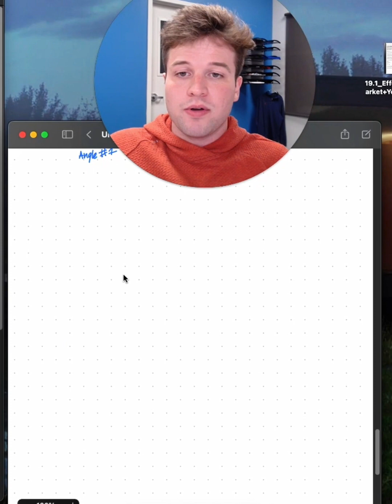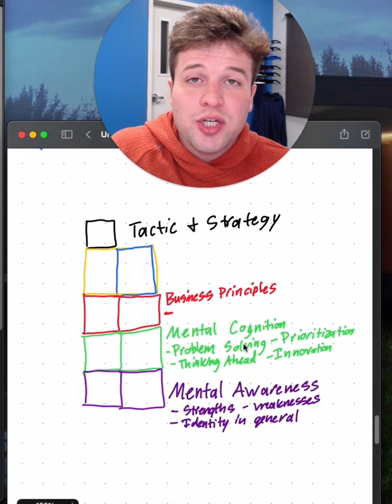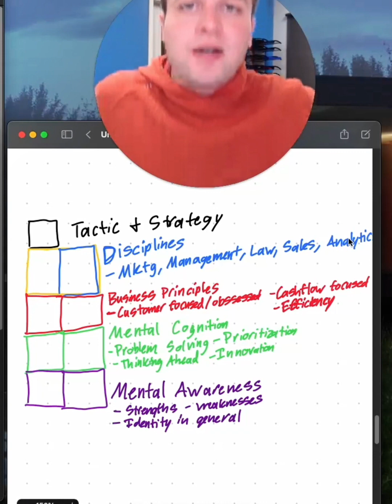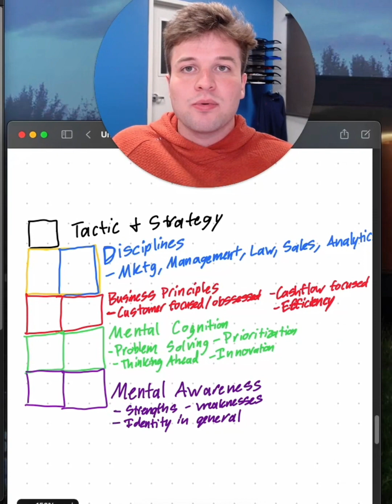How to Scale Like a Billionaire (Hint: It starts with you)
A long time ago, a mentor of mine taught me the biggest difference between the guys at the top and the guys in the middle.

I'm sure luck, opportunity, environment, and chance have a lot to do with it, but the biggest difference is what goes on in the MIND of the people at the top.

The people that reap 99% of the rewards, and leave the scraps for everyone else.

This is why they're so solid, and can grow businesses like clockwork.

If you want help scaling, go to JoeClients.com
If you want to learn from me, go to JoeClass.com